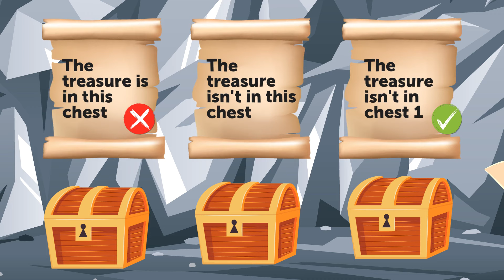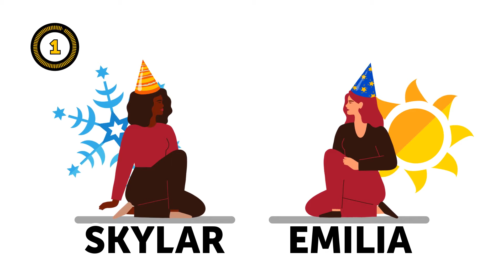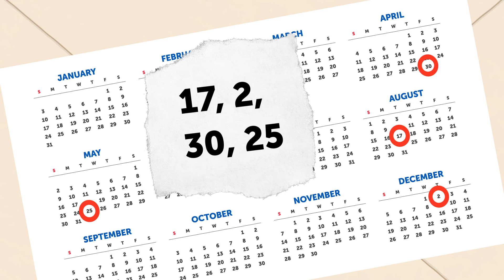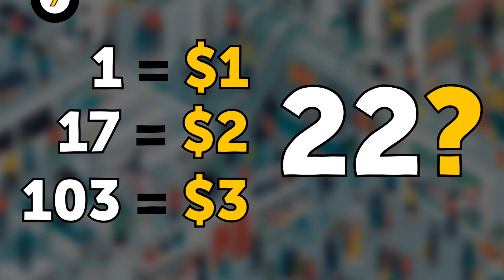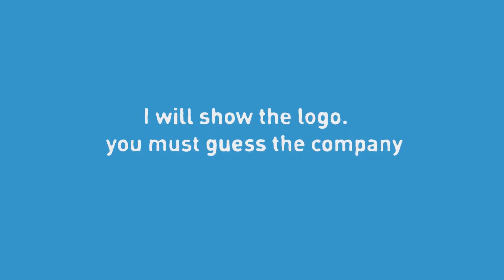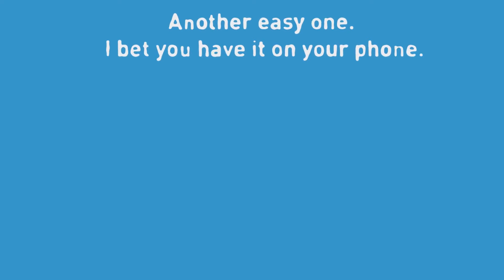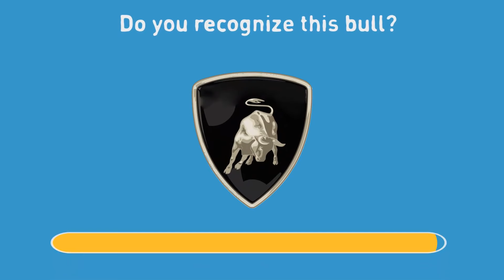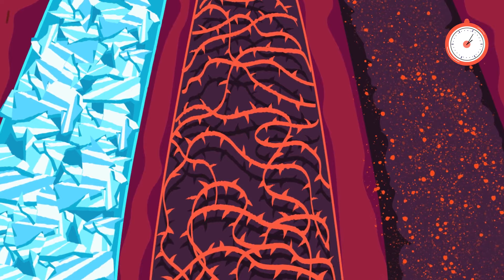Activate Your Brain: Solve These 30+ Detective Riddles!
🔍🧠 Ready to activate your brain cells and unleash your inner detective? 🎩💼 Dive into the world of mystery and intrigue with our collection of 30+ Detective Riddles! 🕵️‍♂️💡 Challenge yourself to solve each riddle as you unravel clues, decode messages, and uncover hidden secrets. 🌟 Test your analytical skills, sharpen your deductive reasoning, and see if you have what it takes to crack the case! 🚀🔎 Get ready for a thrilling adventure that will keep you on the edge of your seat until the very end! brightsideriddles brainbreaks braintestlevels braintest onlyageniuscananswer onlyageniuscansolvethis 🌈💼